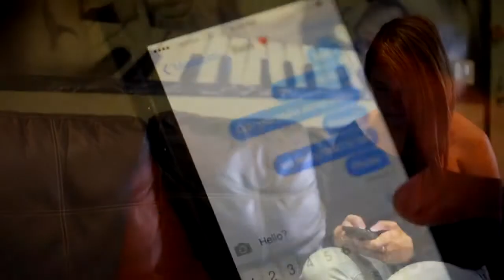AVERY STORM x THE CEASARS Feat. Jadakiss - Cant Walk Away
Avery Storm delivers he's latest single " CANT WALK AWAY " Featuring Jadakiss off his New EP " AUDIOBIOGRAPHY " prod x THE CEASARS, be sure

Please be sure to follow and support